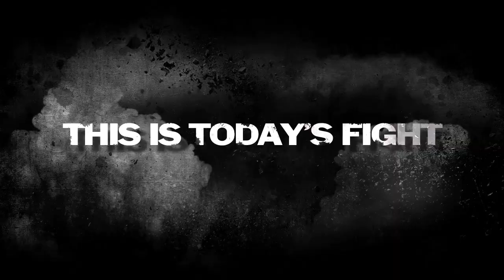Medal of Honor | Linkin Park trailer preview Comic Con (2010)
from the press release (July 28th, 2010)
EA today announced that the Grammy award-winning rock band Linkin Park will headline the in-game soundtrack for Medal of Honor with the lead song to their new album A Thousand Suns (releasing on September 14). The song, entitled "The Catalyst," will be featured in an exclusive trailer directed by the band's Joe Hahn. The trailer is a unique first-of-its-kind mix of live footage and intense modern military action from the Medal of Honor game and will be released exclusively on August 1 one day before the song is released to radio, iTunes and other media. Check out a preview of the song today.

"Medal of Honor marks the beginning of an innovative new relationship between EA and Linkin Park," said Steve Schnur, Worldwide Executive, Music and Music Marketing, EA. "I've personally known the band since 1999, and they have always been an intensely creative group who understand the power of videogames and have wanted to explore and expand the medium's possibilities. 'The Catalyst' is one of the most anticipated tracks of the year, and the combination of this new song and Joe Hahn's distinctive visual dynamic re-sets the bar in our commitment to bringing together landmark EA games with artists whose talents go far beyond music."

"This is a unique, creative association for us and a collaboration that we are excited about," said Joe Hahn, trailer director and DJ for Linkin Park. "The opportunity to help introduce "The Catalyst" via the new Medal of Honor game creates a new bond between EA, our fans, and the band's overall vision for the new digital frontier. We are enormously proud of the music on A Thousand Suns and are excited to have created an exclusive trailer around the lead track."

Linkin Park was recently named the No. 1 selling Rock/Alt Band of the Decade by SoundScan/Billboard. Over the course of the past few years, they've amassed more than 50 million worldwide sales, a remarkable string of chart-topping hit singles, a pair of Grammy wins, and an international fan base whose members number in the millions.

For the first time in its 11-year history, Medal of Honor leaves the WWII theatre and enters the modern setting of war-torn Afghanistan. The game is told through the lens of a small band of fictional characters. Medal of Honor introduces players to the Tier 1 Operator, an elite warrior and relatively unknown instrument of the U.S. Military that operates under the National Command Authority to take on missions no one else can handle.

Medal of Honor launches on Oct. 12, 2010 in North America and Oct.15, 2010 in Europe for the PlayStation 3 computer entertainment system, Xbox 360 videogame and entertainment system and PC. Follow the game on Twitter at: medalofhonor or become a fan on Facebook